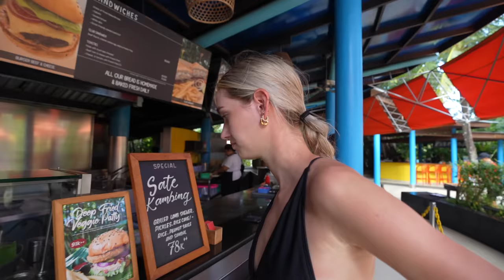Wij bezoeken een LEIP WATERPARK in BALI!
Tijdens onze geweldige reis in Bali vonden we het een leuk idee om het waterpark 'Waterbom' te bezoeken! Dit was zeker een goed plan voor Sophie, die is namelijk doodsbang voor waterglijbanen...

We hopen dat je de video leuk vindt!